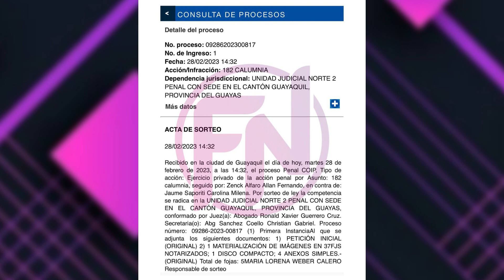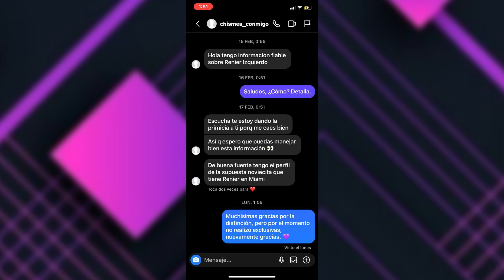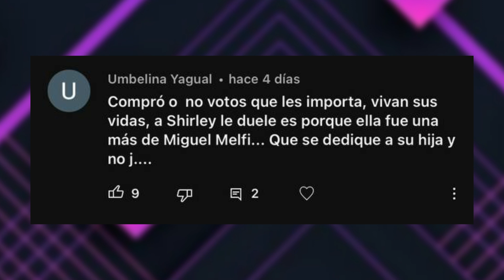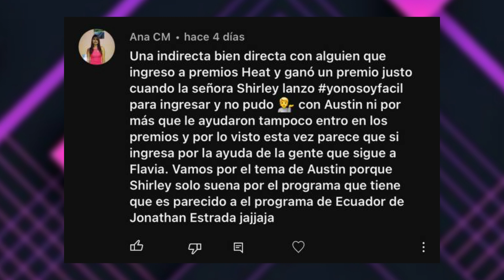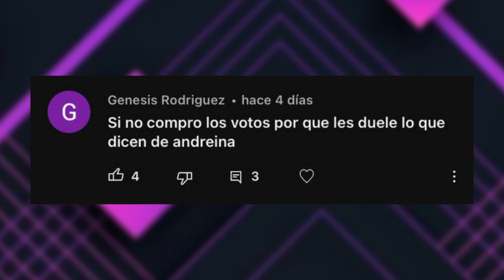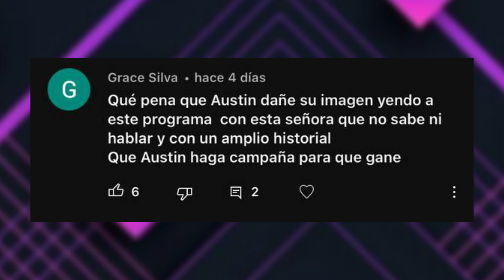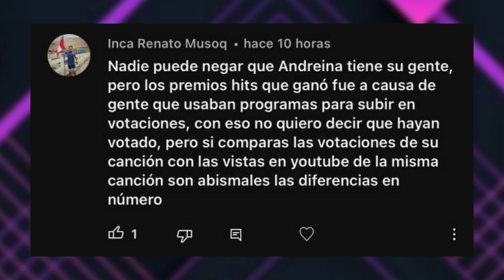DON DAY, AUSTIN PALAO, MIGUEL MELFI, SHIRLEY ARICA, ANDREINA BRAVO Y RENIER IZQUIERDO | 2 Y 5